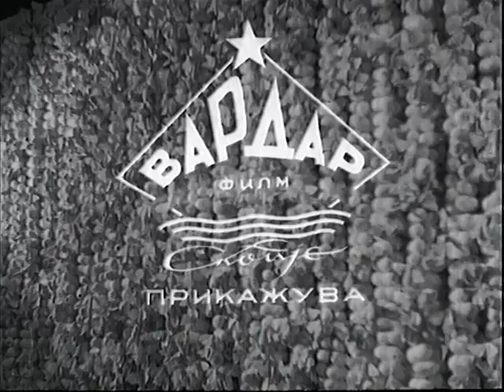Вардар Филм - Свилен Конец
"Свилен Конец"  Краток документарен филм во кој е опишан процесот на производство на свилен конец во Богданци